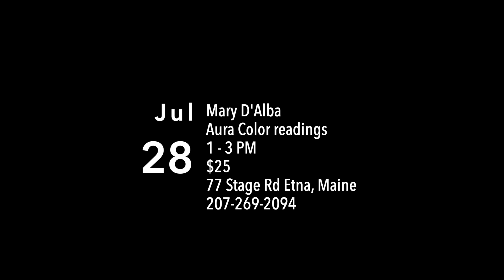Mary D'Alba at Camp Etna: Aura Color Readings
Camp Etna
77 Stage Road
Etna, Maine

$25

Are You Curious About Your Aura?

Do You Want to Learn the Meaning of its Colors?

The Aura is the energy field around a person and it holds an incredible amount of information.  By tuning into the auric field, we can unlock the keys for your client as to what they need to focus on based on the colors within their energy.

In this class we will:

learn how to look at the client’s energy through psychic sensitivity & clairvoyance
reveal the colors within the aura
provide an accurate intuitive reading for the next year,
3 months, 6 months and one year.